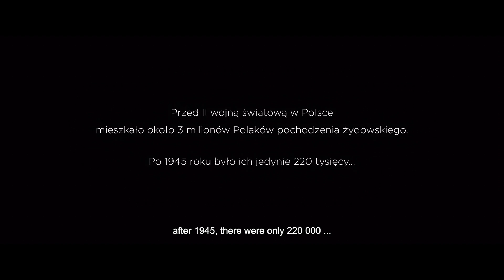Death of Zygielboym - HKJFF 2022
Death of Zygielboym

Director: Ryszard Brylski | Poland | 2021 | Biography / Drama / History | English | 86 min

Venue: Golden Scene Cinema
Screening: Wednesday, 16 November, 7:00pm

SYNOPSIS:

The little known story of a Jewish political activist and member of the Polish government-in-exile committed suicide in London on May 12,1943 to draw attention to the atrocities of the Holocaust. Told from the perspective of a young British journalist who, like many of his contemporaries in the Western world, was unaware of the scale of the crime taking place in Eastern Europe at that time.This account of a true historical tragedy is a timely reminder that we must always take evil seriously — and act against it.